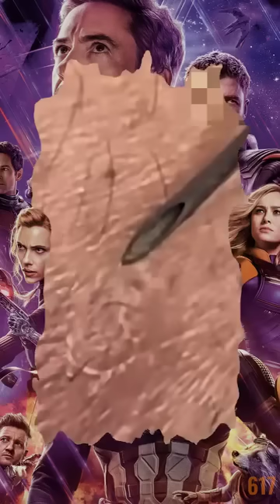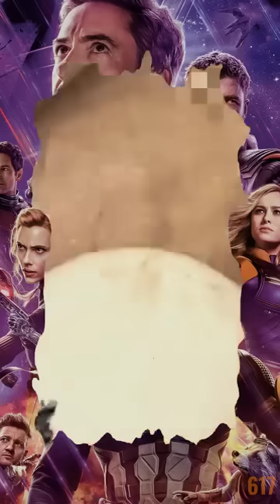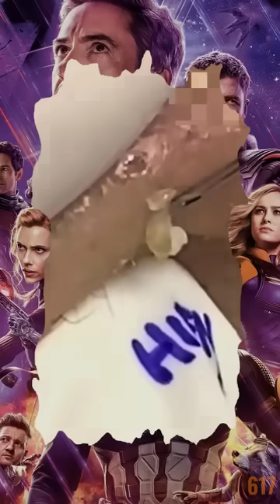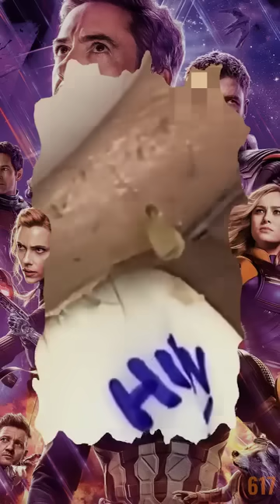Chill Video For Watch #11